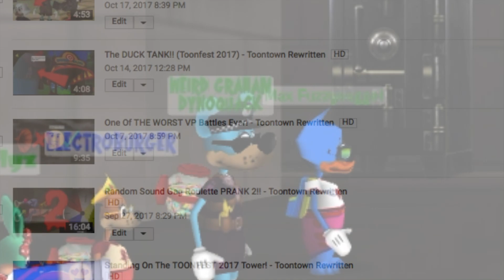WORST TOONTOWN CFO EVER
After countless bullion mints and many more obstacles that I had to face, I finally was able to max my CFO. However, there was an unexpected visitor that sort of ruined my progress, and slowed down my maxing. An old enemy from an older video. With all of these factors, I still managed to defeat the CFO, in what was basically a solo crane round.